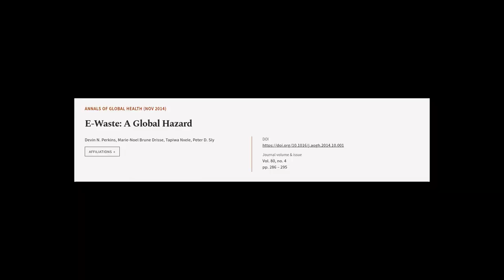E-Waste: A Global Hazard | RTCL.TV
### Keywords ###

### Article Attribution ###
Title: E-Waste: A Global Hazard
Authors: Devin N. Perkins, Marie-Noel Brune Drisse, Tapiwa Nxele ,and Peter D. Sly
Publisher: Ubiquity Press
DOI: 10.1016/j.aogh.2014.10.001

### Video Timestamps ###
0:00:00 - Summary
0:00:33 - Title
0:00:39 - Tail
0:00:43 - End